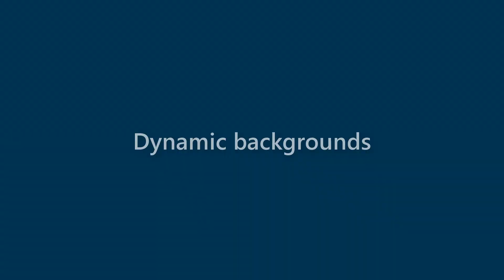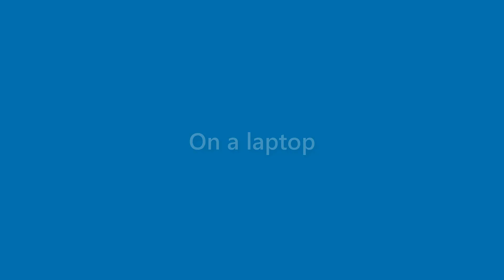Rex Reeves - appearance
Name Look - Rex Reeves - appearance. In this video we present "Rex Reeves" name look and feel in various scenarios.
This video will cover:
How does "Rex Reeves" look as a personal letterhead?
How does "Rex Reeves" look on a business card?
How does "Rex Reeves" look on a computer/laptop screen?
How does "Rex Reeves" look with different background colors?
How does "Rex Reeves" look with various fonts?